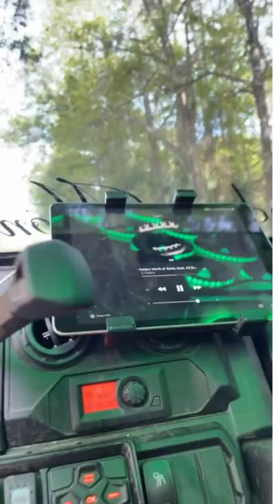1 of 1 Can-Am With STRIPPER POLE canam 1of1 mud lit turnt texas alabama #